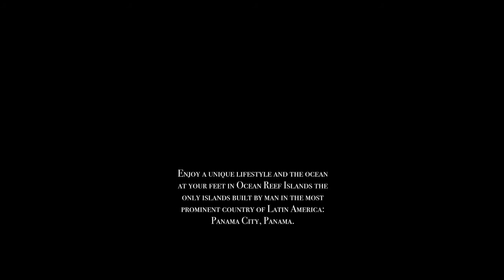Real Estate in Panama City / Ocean Reef Island "Seascape" Project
Video about the luxury "Seascape" project on Ocean Reef islands in Panama City. Ocean Reef is certainly a very interesting real estate opportunity in Panama City.

With the help of the German company Bauer, the two artificial islands were created in Panama City.
First island is almost completely sold and built on. Second island buildings are under construction.
Starting with 150 qm apartments for 750.000 USD. Private street connects islands with city. Marina with 170 boat jetties

If you believe in Panama’s story as the “Hub of the Americas” (Singapore of Latin America) and see that many European investors are looking for locations outside Europe, then “Ocean Reef” is certainly a very interesting real estate location in Panama City.

Klaus Happ’s real estate company “FRAPAN-Invest” advises investors who want to invest in real estate in Panama and also administers these properties. In addition, Klaus supports companies that want to become entrepreneurially active in Panama.

The real estate market in Panama is internationally one of the most interesting locations for real estate investments and we would like to be your local representative and take care of your real estate in Panama on a sustainable basis.

Profitable, safe and beautiful:
Investments in Panama